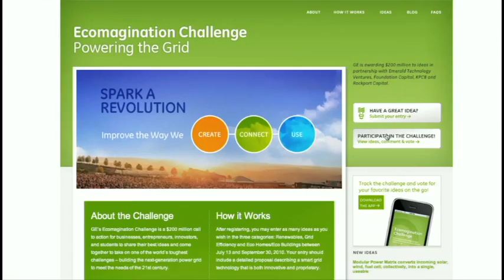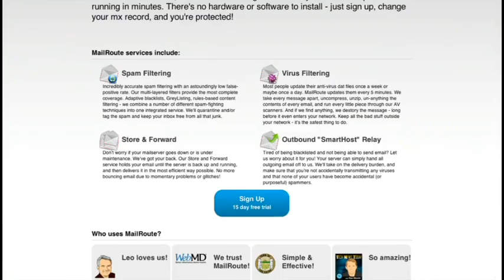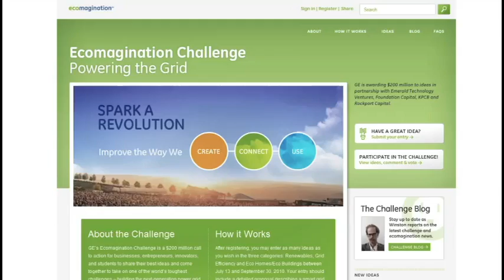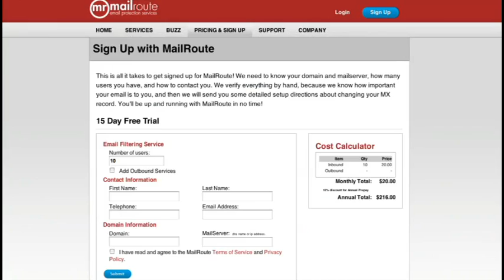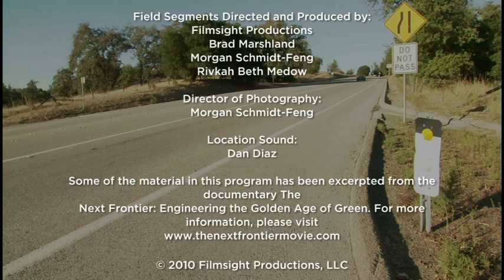Green Tech Today 20: Tesla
Host:Becky Worley
Top 25 Green Tech Innovators Series: Tesla is making electric cars the Silicon Valley way.
Guests: JB Straubel, co-founder of Tesla Motors
Running time: 23:37